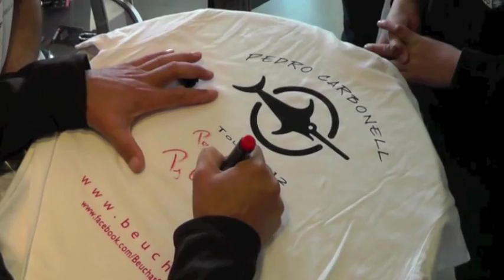Pedro Carbonell Tour 2012 Le film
Pedro Carbonell Tour 2011 France